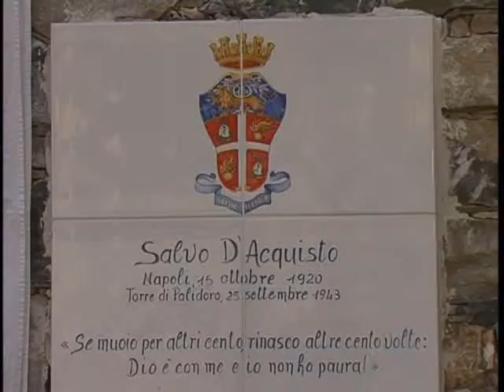SOLVA: INAUGURATA LA FONTANA DEGLI EROI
È stata inaugurata ieri ad Alassio, in via Solva, la Fontana degli eroi, dedicata a Salvo d’Acquisto e Padre Kolbe, entrambi vittime dei Nazisti. La struttura è stata particolarmente voluta da Marco Melgrati.